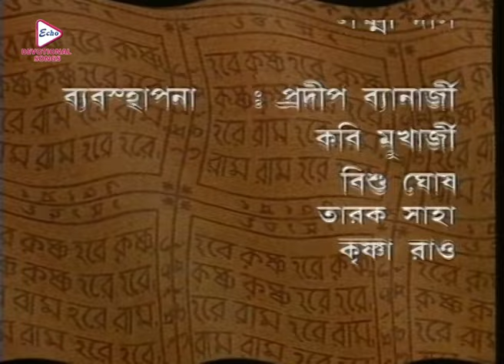Mahaprabhu_Episode 348|Best Doordarshan Mega Serial |মহাপ্রভু _পর্ব-৩৪৮|Echo Bengali Devotional Song